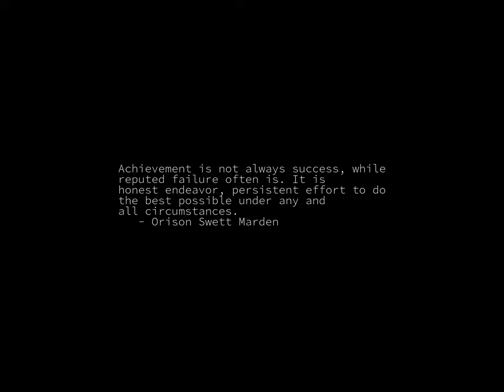Sunrise Time-lapse: Tuesday, September 12, 2023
On this day:
   United Nations Day for South-South Cooperation
   Jesse Owens born, 1913
   Stanislaw Lem born in Lwow, Poland, 1921
   German paratroopers rescue Mussolini from captivity in Rome, 1943
   Germany annexes Sudetenland, 1938
   Amilcar Cabral's Birthday in Guinea-Bissau
   Defender's Day in Maryland
   Revolution Day in Ethiopia
   John-Philippe Rameau dies, 1764

Today's random fortune, quote, or snark:
Stay away from flying saucers today.